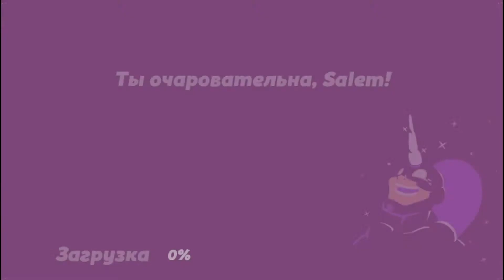Прыжки с акулами | SpeedRunners | #2